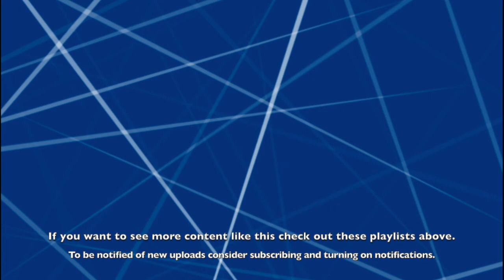Running Errands | Let's Play Stardew Valley 1.5 | Episode 3 | Cooldown Cave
In this video we start by clearing out some more of the farm after which we walk around Pelican Town, foraging and meeting more people. We then talk to Gunther in the museum and donate an artefact before again going to meet more people around town including in the saloon. Finally, we go on a spring onion hunt and eventually sell our items and head to bed.

Stardew Valley is an open-ended country-life RPG. The Steam page of the game describes it as: you've inherited your grandfather's old farm plot in Stardew Valley. Armed with hand-me-down tools and a few coins, you set out to begin your new life. Can you learn to live off the land and turn these overgrown fields into a thriving home? It won't be easy. Ever since Joja Corporation came to town, the old ways of life have all but disappeared. The community center, once the town's most vibrant hub of activity, now lies in shambles. But the valley seems full of opportunity. With a little dedication, you might just be the one to restore Stardew Valley to greatness!

4 Player Farming! Invite 1-3 players to join you in the valley online! Players can work together to build a thriving farm, share resources, and improve the local community. As more hands are better than one, players have the option to scale profit margin on produce sold for a more challenging experience.

Xbox controller support (with rumble)! (Keyboard still required for text input)

Over two hours of original music.

Thanks for making it this far, let me know what you thought of the video and if there are any improvements you would like me to make. Links to the let's play series playlist and channel are below.